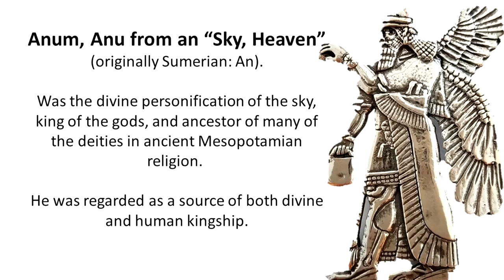Anu / Anum Father Almighty Anunnaki origin in biblecodes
Working backwards through religion you eventually find your self here in Sumerian tablets and Babylonian History.

God Almighty Father is known as Anu/Anum/An.

This being pre-Judaism, pre-Christian, pre-Islam and even pre-Egyptian. These are not to be negated as stories are passed down from generation to generation and contents at that time or human rulers at this time even though bent and distorted.

We must remember the content of those times. The difficulty would be like your self traveling back in time and trying to explain to Abraham what wifi and cellphone are.

Good luck with everyone journeys to reach answers and even life purposes.